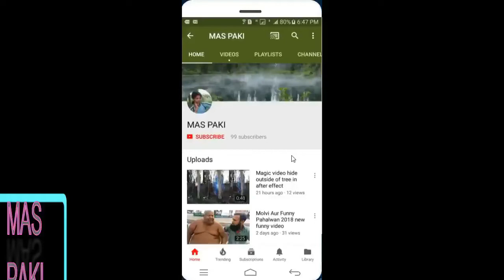aaj ka Sawal wo konsi Jagah Hai Jahan Suraj Ki Roshni ek baar Padi